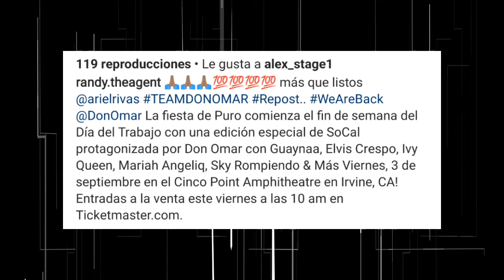Don Omar Regresa Con nuevo Concierto "Estamos Calentando Motores"